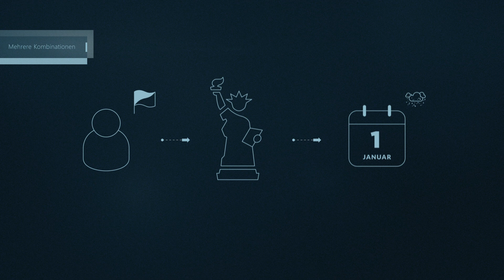MIDOCO Midoffice Features — Passolution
MIDOCO Midoffice. Integrierte Einreisebestimmungen von Passolution.

Die globalen Einreisebestimmungen von Passolution sind über MIDOCO Midoffice abrufbar. Das System liefert Informationen zu Visabestimmungen, Impfvorschriften, Länderdetails und Informationen zu Transitvisa. Die Ergebnisse beziehen sich auf die Nationalität der Reisenden, das Reiseziel und den Reisezeitraum und es können beliebig viele Nationalität/Reiseziel Kombinationen abgefragt werden.

Die Einreisebestimmungen sind für die Sprachen Niederländisch, Deutsch, Englisch, Französisch, Spanisch, Italienisch und Polnisch verfügbar. Sie können die ausgegebenen Informationen als PDF speichern und archivieren, als E-Mail versenden, drucken, und mit dem Reiseauftrag verknüpfen.

Fragen Sie Ihren Zugang bei Passolution an.